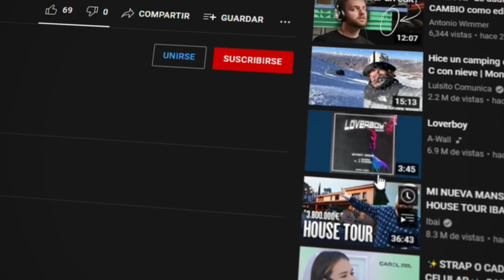Cómo Realizar HERMOSO LLAVERO/COLGANTE de SEMANA SANTA en EMBROIDERY con NUDO FRANCISCANO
✨En este video te enseñaremos a realizar hermoso llavero/colgante en embroidery con nudo franciscano 😍